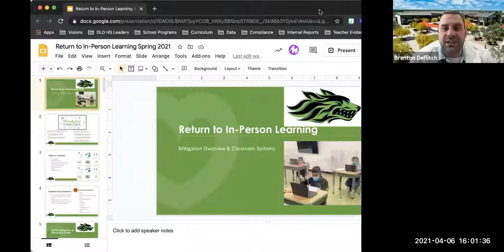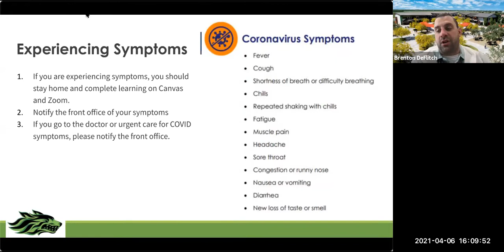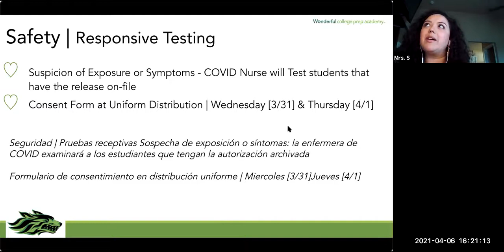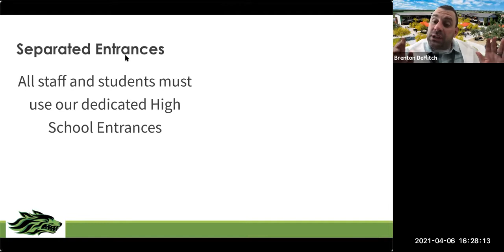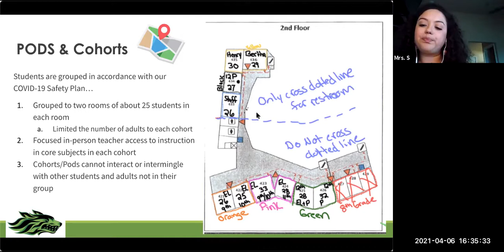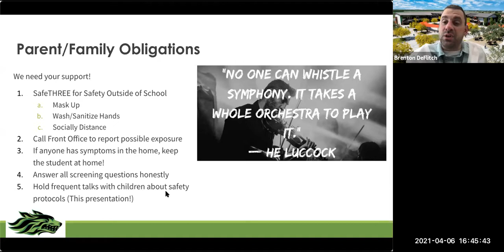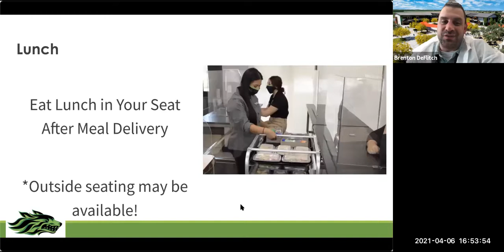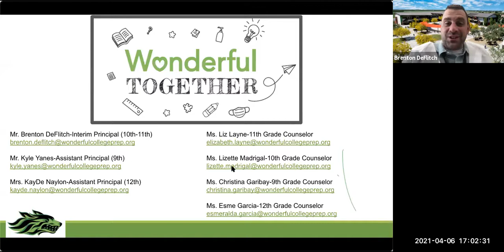Phase I Return to Campus Learning Family Info Session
This is our community launch for Phase I families. These may change as we head toward our Phase II Return to Campus.